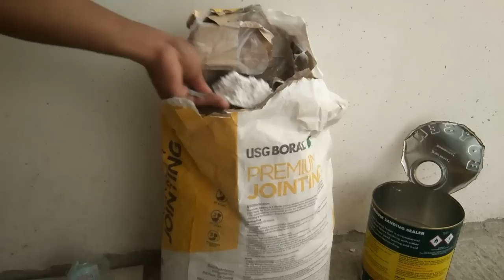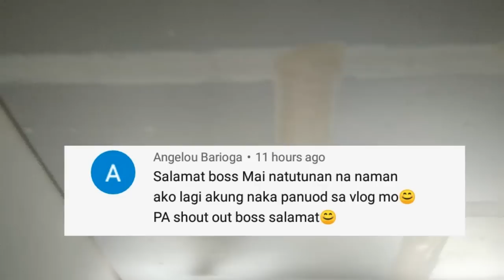Paano iprepare at pinturahan ang kisame na gypsum board? / How to prepare and paint the gypsum board